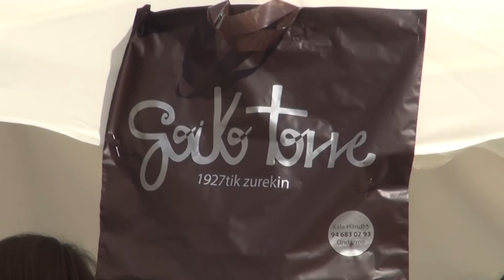3 - 3 - 2013 ONDARROA ( FERIA DE OPORTUNIDADES ) Alberto